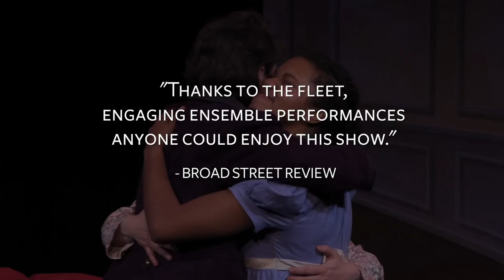The Complete Works of Jane Austen, Abridged - Streaming Trailer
The Complete Works of Jane Austen, Abridged
Streaming June 26 - July 17, 2022
Featuring Charlotte Northeast, Brittany Onukwugha, and Trevor William Fayle
Directed by Kathryn MacMillan
Director of Photography: Christopher Mark Colucci
Produced by Tiny Dynamite